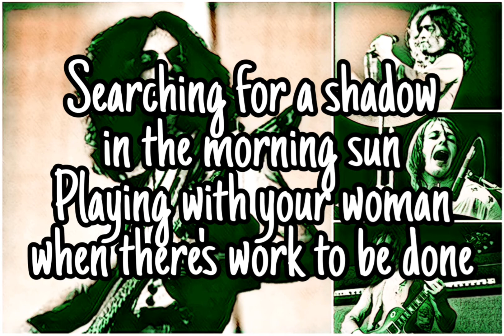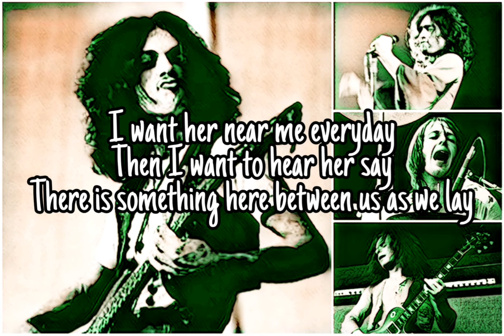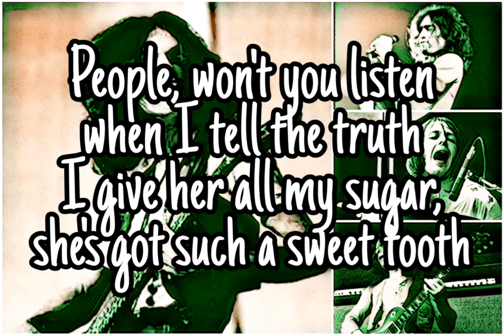FREE - Sweet Tooth (Lyric Video)